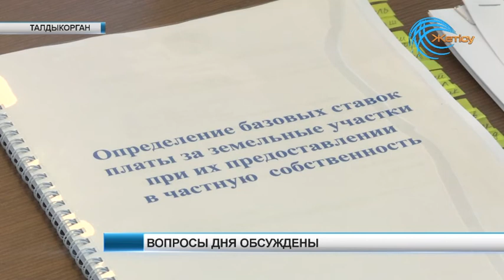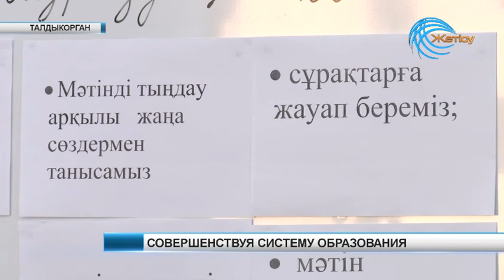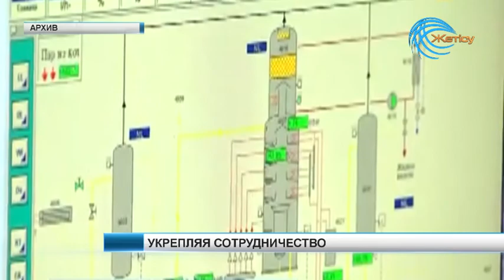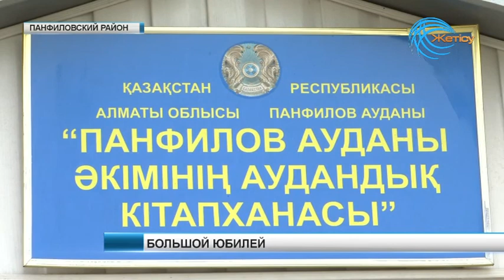Новости 28 03 16